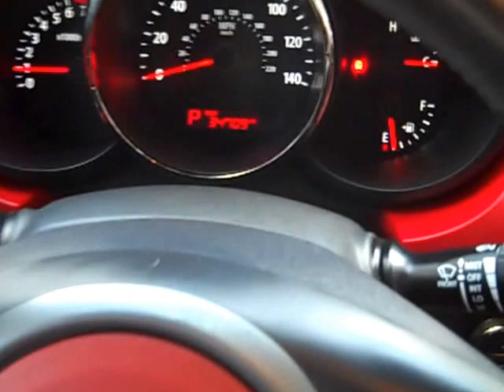Red 2010 Kia Soul trade in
Atlantic Dodge Chrysler Jeep Ram of St Augustine Florida.
2330 US 1 South St Augustine, Florida 32086